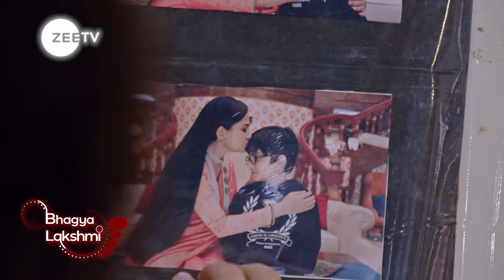Bhagya Lakshmi Episode 988 Best Scene | Rohit Suchanti, Aishwarya Khare | Zee TV APAC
Lakshmi a kind hearted girl, hailing from a middle-class family, strongly believes in helping others, but her life takes an unexpected turn when her fate is tied to Rishi Oberoi, an industrialists son.